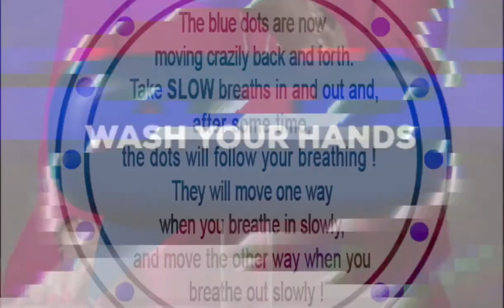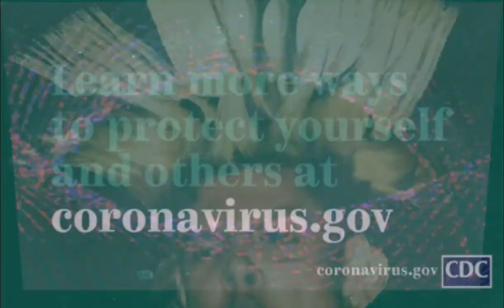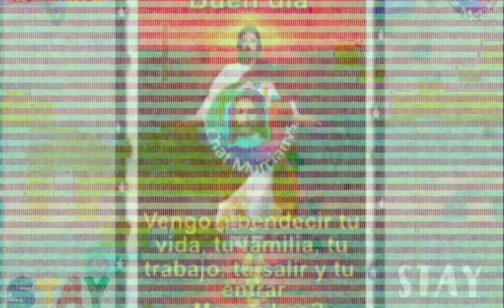Pawboss + Milf Burray - El coro de la Cuarta Ola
VideoGif del tema de Pawboss + Milf Burray "El coro de la Cuarta Ola". Producido básicamente con capas de gifs.